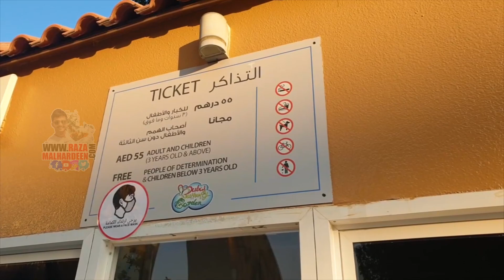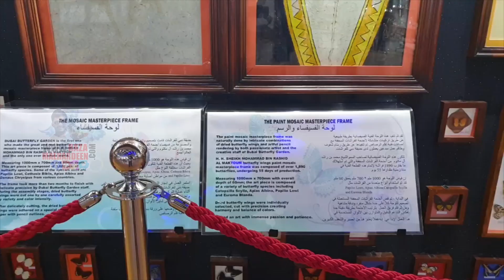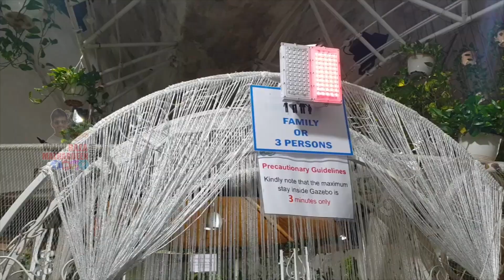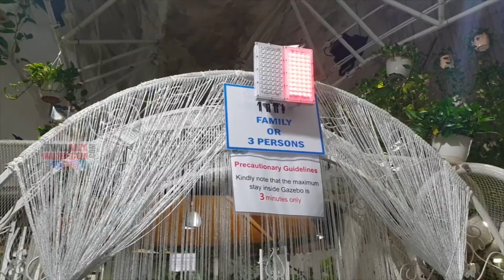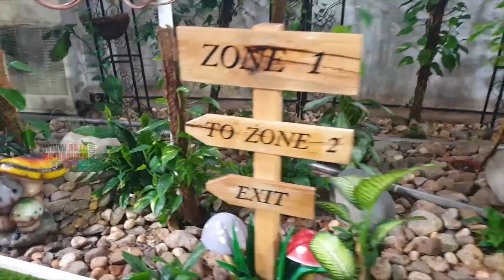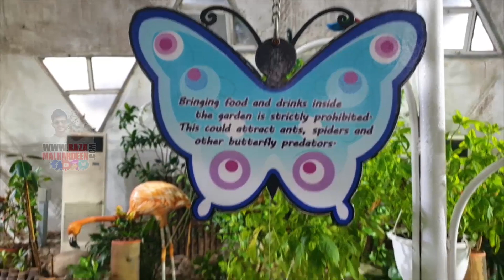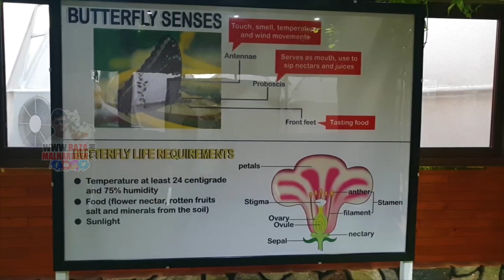Dubai Butterfly Garden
Follow Raza Malhareen's SM pages